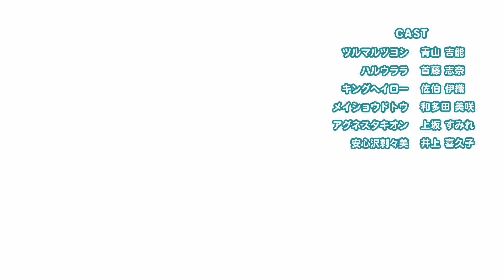アニメ『うまゆる』第4話「ツヨシ、びるどあっぷ！」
アニメ『うまゆる』第4話「ツヨシ、びるどあっぷ！」を配信！

【あらすじ】
虚弱体質を何とかしたいツルマルツヨシ。
試行錯誤した結果、彼女が手に入れた「強さ」とは……？

【CAST】
ツルマルツヨシ　青山吉能
ハルウララ　首藤志奈
キングヘイロー　佐伯伊織
メイショウドトウ　和多田美咲
アグネスタキオン　上坂すみれ
安心沢刺々美　井上喜久子

【第1弾 主題歌】
「ゆるパカHAPPY DAYS！」

作詞：松井洋平
作曲：本多友紀 (Arte Refact)
編曲：水野谷怜 (Arte Refact)
歌：
ウオッカ(CV.大橋彩香)
ダイワスカーレット(CV.木村千咲)
ツルマルツヨシ(CV.青山吉能)
シンボリクリスエス(CV.春川芽生)
タニノギムレット(CV.松岡美里)

【STAFF】
原作　Cygames
監督・キャラクターデザイン・総作画監督　宮嶋星矢
シナリオディレクター　小針哲也
シナリオ監修　梶﨑聖賀
シリーズ構成・脚本　米内山陽子
脚本　望月清一郎、鈴森ゆみ
キャラクターデザイン監修　清永みなみ
美術監督　山口雅範
撮影監督　大図佑
音楽プロデューサー　内田哲也
音響監督　神保直史
コンテンツディレクター　秋津琢磨
アニメーション制作　SCOOTER FILMS

【配信情報】
アニメ『うまゆる』はウマ娘公式YouTubeチャンネル「ぱかチューブっ！」にて全24話を好評配信中！

ちっこいウマ娘たちによるショートアニメシリーズ！
楽しい日常にクスッと笑える素敵な3分間♪
みんなとゆるっと大本命◎

【「ウマ娘 プリティーダービー」公式ポータルサイト】